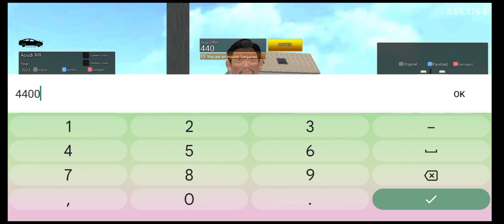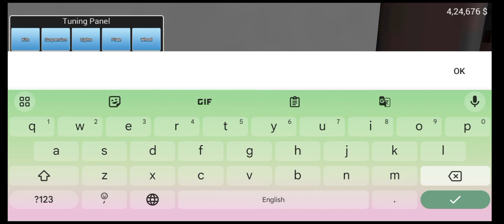FINALLY I BUY AUDI R8 ON CAR MARKET IN CAR FOR SALE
AUDI
AUDI R8
CAR FOR SALE
CAR CALLECTION
CAR FOR SALE SIMULATOR
CAR FOR DEALERSHIP SIMULATOR
SUPERCAR
V12 ENGINE
CAR FOR SALE PC
CAR FOR SALE MOBILE
CAR FOR SALE SHOWROOM
CAR FOR SALE AUCTION
CAR FOR SALE MARKET PLACE
CAR FOR SALE RARE CAR CALLECTION
TOP 10 GAME LIKE CAR FOR SALE
CAR FOR SALE VIDEO
BEST MOBILE CAR GAME 2023
TOP 5 GAME
MOST REALISTIC GAME ON ROBLOX